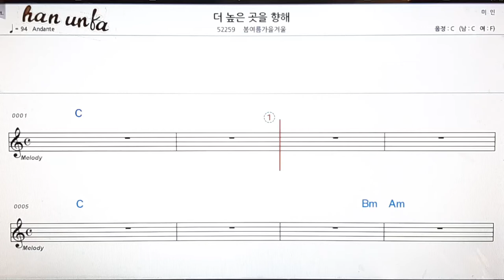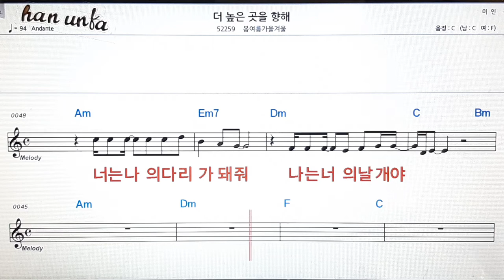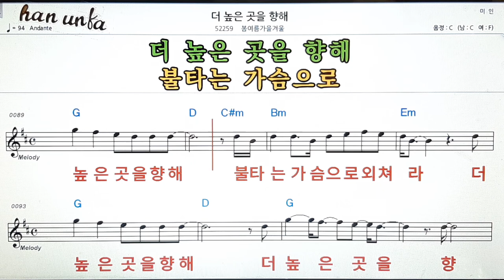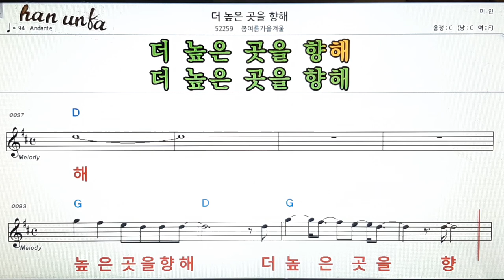더 높은 곳을 향해봄여름가을겨울/👍노래 반주, 코드 악보,가라오케💋Karaoke*Sheet Music*Chord*MR